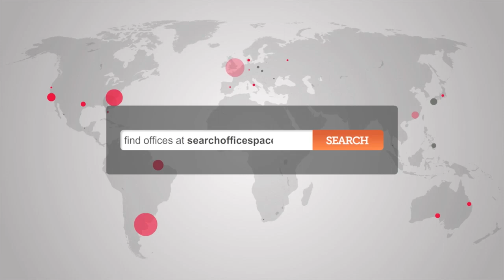Office Space Charing Cross, WC2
Serviced Offices Charing Cross

Facilities in this serviced office space include access to executive conference rooms and comfortable lounge areas, kitchen and catering facilities, high speed internet, videoconferencing, secretarial and administrative services, showers, 24 hour entry through a manned reception station and a comprehensive IT and communications infrastructure.

The office is situated only a few minutes' walk from Charing Cross tube station, with access to National Rail services as well as the Bakerloo and Northern lines, while both Piccadilly Circus and Leicester Square stations are just a short distance further, with access to the Piccadilly line. The site is serviced by a number of bus and road routes and has direct access via the Piccadilly line to Heathrow Airport.